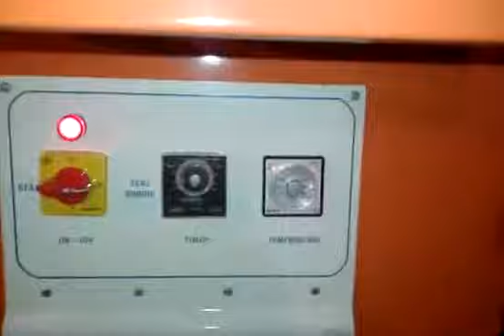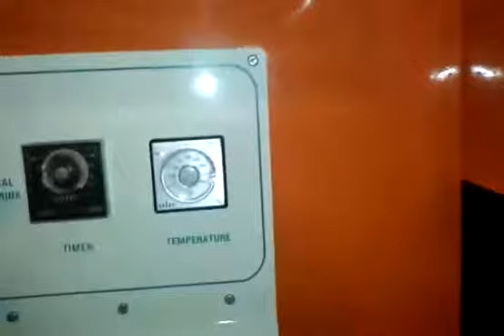Shrink Chmber Machine - Amar Packaging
used by books, small box corrugates box